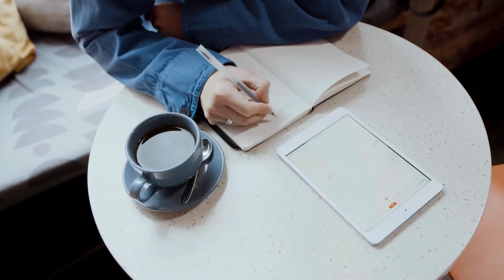Student Success Interview with Teresa Hunt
Are you busy being busy without anything to show for it? That's exactly where Teresa Hunt found herself over a year ago. In this episode, I take an in-depth look behind the scenes of my signature programs with Teresa's help. Teresa, a counselor specializing in grief and a passionate photographer from Willamette Valley, Oregon, shares her journey of struggling with time management before joining the TOP Program and Plan-a-Palooza. Through our candid discussion, Teresa describes how she used to plan every minute of her day, leading to constant stress and a feeling of busyness without concrete accomplishments, and then shares where she is now.

In this episode, we cover:
-Teresa's struggles with time management
-Implementing weekly, monthly, quarterly, and annual planning strategies
-Challenges and realizations of learning and practicing the TOP Framework

Overwhelmed? Frazzled? Tired of your calendar controlling you?
You are in the right place! Sign up for this free, on-demand training and learn how to gain control of your time no matter what life throws at you!